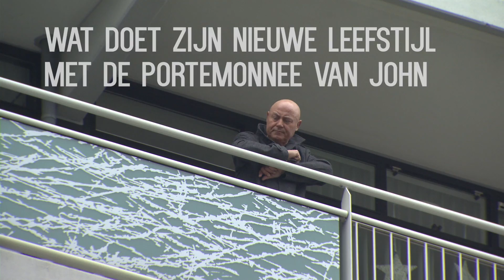Hoe gaat het met John uit Hoe word ik 100? - Afl.3 Goedkoper Leven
Voor het tv-programma Hoe word ik 100? ging John met Diabetes type 2 van april tot september met zijn leefstijl aan de slag. Het is nu december en wij zijn erg benieuwd hoe het nu met hem gaat en gaan op bezoek bij John. Vandaag: Wat doet de nieuwe leefstijl van John met zijn portomonnee?